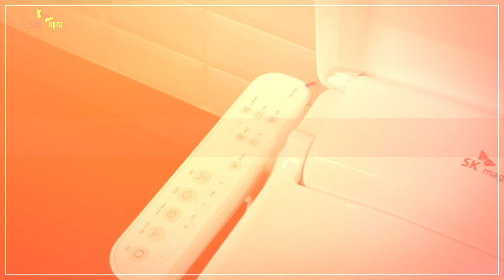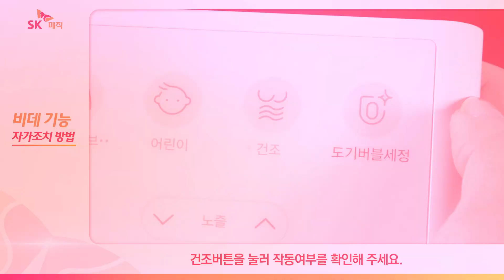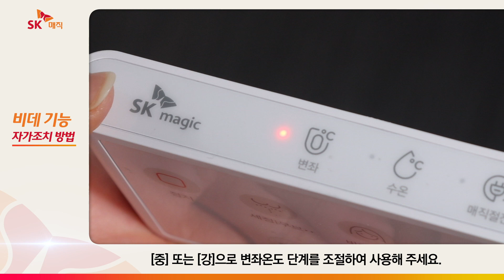[SKmagic] 버튼작동이 안돼요. 건조가 안돼요. 변좌시트가 따뜻하지 않아요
SK매직이 알려드리는 비데 자가조치 방법!

일상에 마법같은 행복을 더하는
SK매직에서 만나보세요~